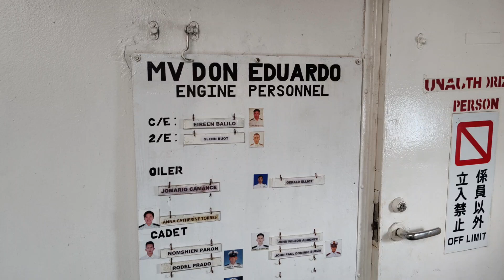UNDERWAY TO MASBATE ANG GANDA NG BARKONG NASAKYAN NAMIN M/VDONEDUARDO